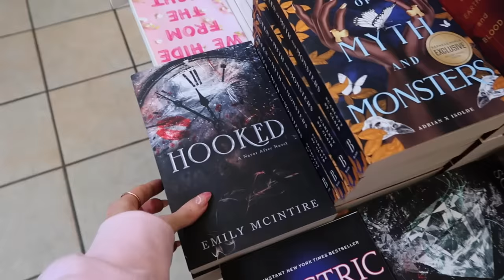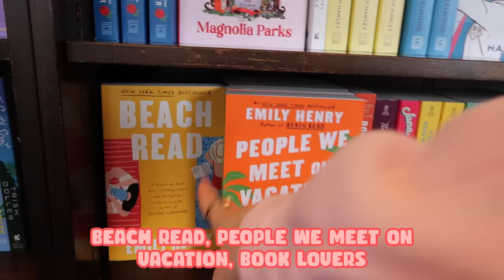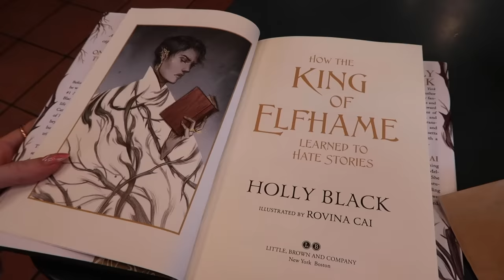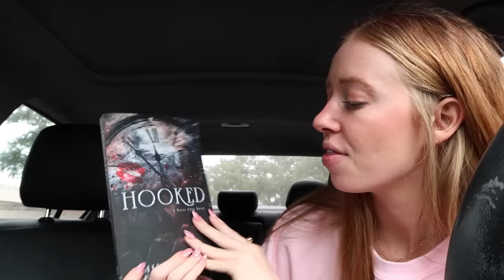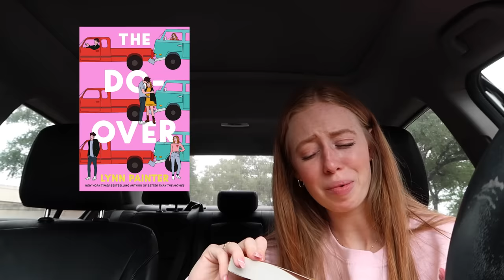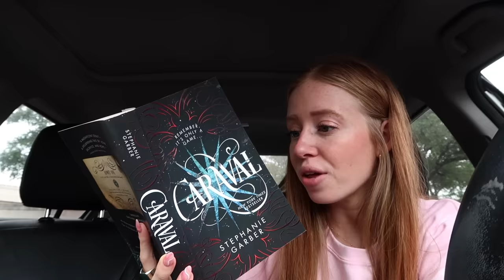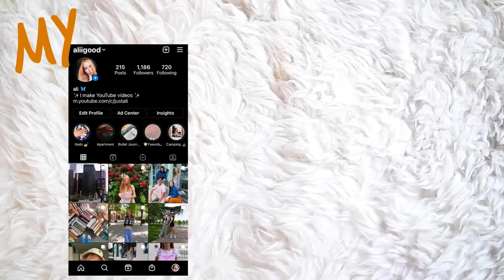Come Book Shopping With Me... On My Birthday!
VIDEO CHAPTERS:
00:00-01:28 intro
01:28-04:02 book shopping
04:02-09:31 book haul
Description so this video is more searchable: Come book shopping with me on my birthday! I film a vlog in barnes and noble and then a book haul of all the books I got. I got a mix of fantasy, romance, popular tiktok books (booktok) and a fairytale retelling!